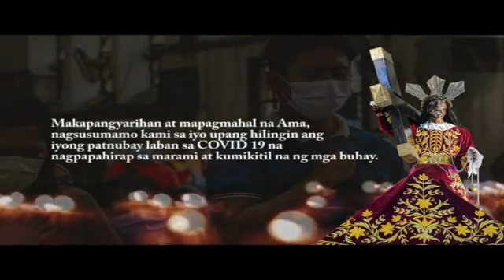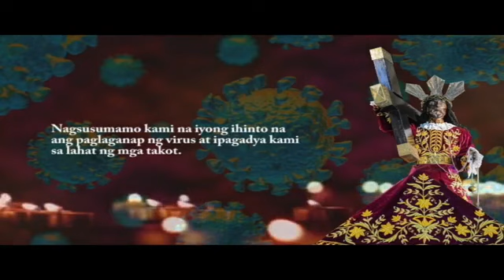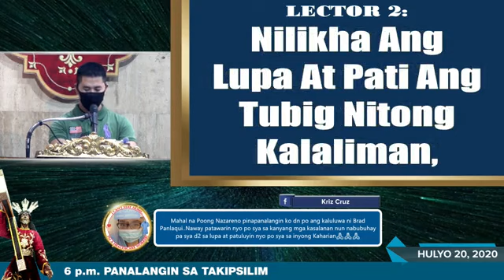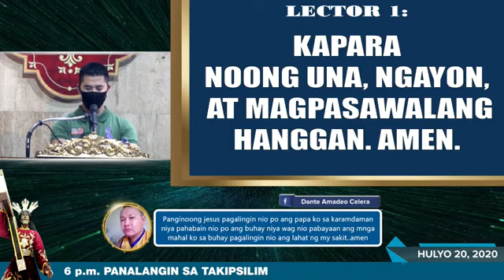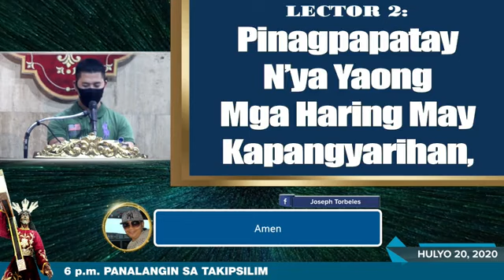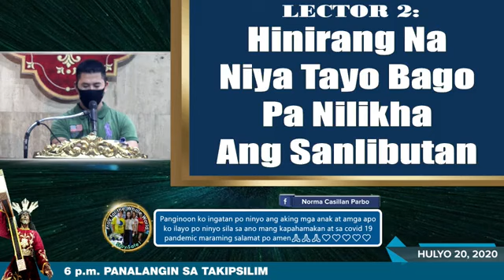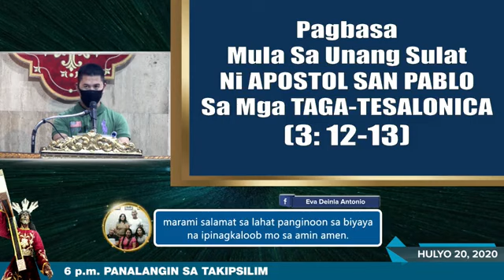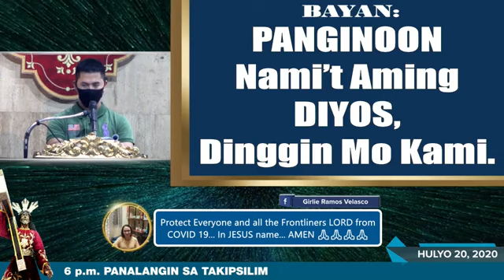20 Hulyo (Lunes), 𝟲 𝗽.𝗺. 𝗣𝗮𝗻𝗮𝗹𝗮𝗻𝗴𝗶𝗻𝗦𝗮𝗧𝗮𝗸𝗶𝗽𝗦𝗶𝗹𝗶𝗺 - ✞Rev. Fr. Douglas Badong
20 Hulyo (Lunes), 𝟲 𝗽.𝗺.
[6:00 PM] ✞Rev. Fr. Douglas Badong

𝗡𝘂𝗲𝘀𝘁𝗿𝗼 𝗣𝗮𝗱𝗿𝗲 𝗝𝗲𝘀𝘂𝘀 𝗡𝗮𝘇𝗮𝗿𝗲𝗻𝗼, 𝗸𝗮𝗮𝘄𝗮𝗮𝗻 𝗠𝗼 𝗸𝗮𝗺𝗶!
𝗠𝗮𝗿𝗶𝗮, 𝗺𝗮𝗽𝗮𝗴𝗽𝗮𝗴𝗮𝗹𝗶𝗻𝗴 𝘀𝗮 𝗺𝗴𝗮 𝗺𝗮𝘆 𝘀𝗮𝗸𝗶𝘁, 𝗶𝗽𝗮𝗻𝗮𝗹𝗮𝗻𝗴𝗶𝗻 𝗺𝗼 𝗸𝗮𝗺𝗶!
𝗦𝗮𝗻 𝗝𝘂𝗮𝗻 𝗕𝗮𝘂𝘁𝗶𝘀𝘁𝗮, 𝗶𝗽𝗮𝗻𝗮𝗹𝗮𝗻𝗴𝗶𝗻 𝗺𝗼 𝗸𝗮𝗺𝗶!